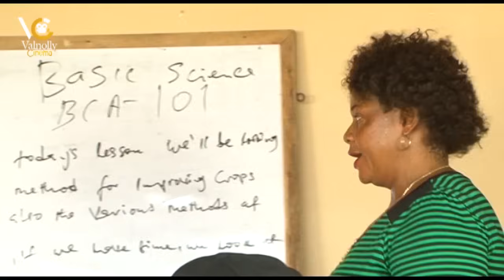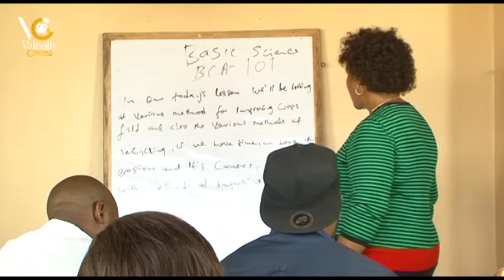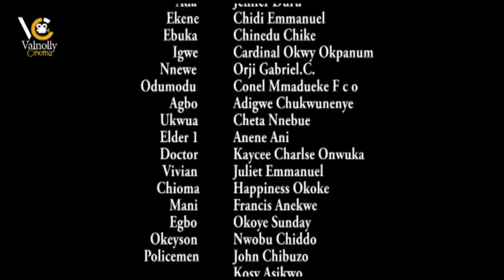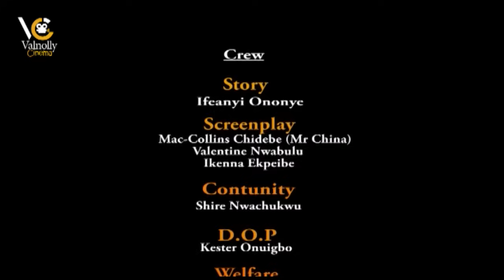OJI UGO THE VILLAGE TERROR PART 4 (2022 MOVIE ) RACHAEL OKONKWO 2022 LATEST NIGERIAN NOLLYWOOD MOVIE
Welcome to Val Nolly Cinema where you can have a good time seeing the best and latest Nigerian movies. You can as well count on us for the display of your favourites actors such as Fredrick Leonard, Destiny Etiko, Ken Erics, Ngozi Ezeonu, Jerry Williams, Uju Okoli and the host of them  Please subscribe and stay connected with us